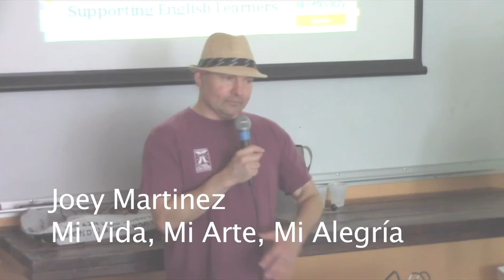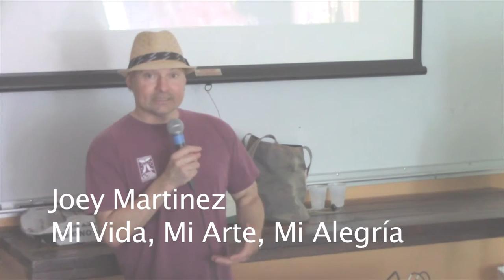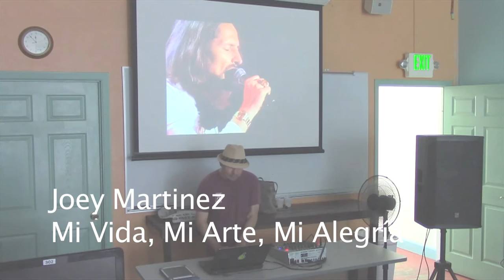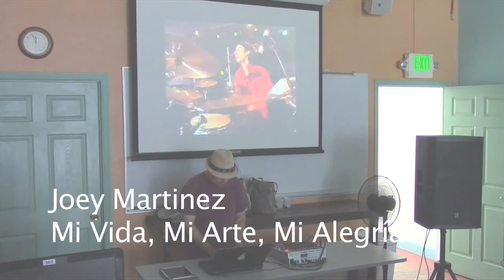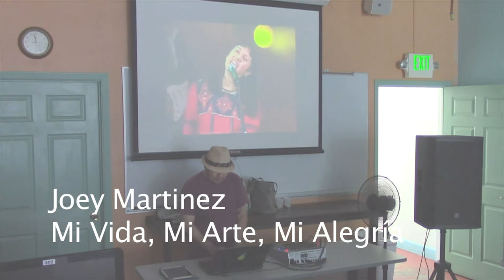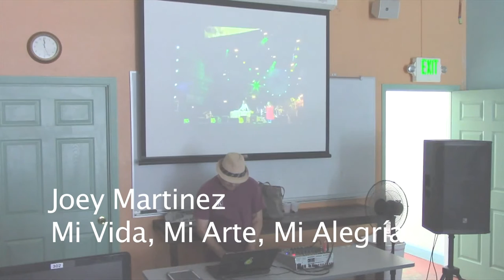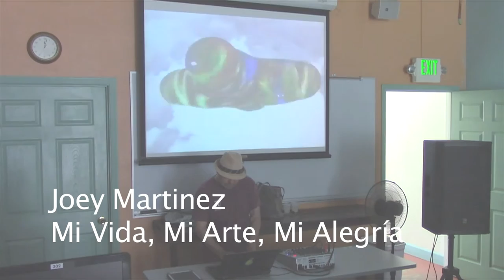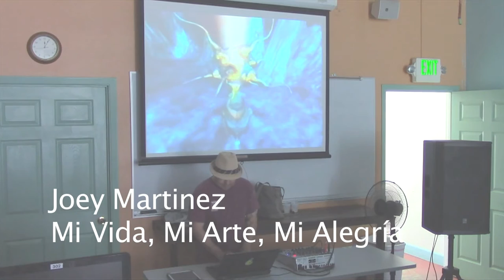Joey Martinez - Mi Vida, Mi Arte, Mi Alegría July 2019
Mi Vida, Mi Arte, Mi Alegría is a mini innovation project funded by Mental Health Services at Monterey County Health Dept. The program was developed to help close the 27% gap in mental health services for the Hispanic community in Monterey County. The program offered a series of eight high quality meals and shows in the CSUMB Chinatown Community Learning Center, the largest homeless encampment area in Salinas, CA. With the help of the artists of the Salinas Living Poetry and Prose Project the presentations sought to nudge participants toward Spanish language program managers led by Jacqui Smith, MSW. Michael Houston coordinated the program. Wes White shot the video. Ezzard McCall documented the program with still photographs.